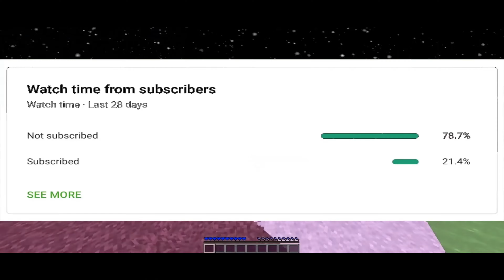5v1 finale rematch: opening chase with edited colors.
I made this for the next manhunt Ytp I'll be doing, {after i do happy Gilmore} and i just thought to upload it for fun.
There aren't any memes or stuff, it's just the scenery and colors that are different.